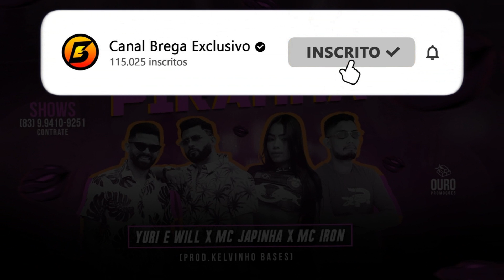YURI E WILL FT. MC JAPINHA, MC IRON & KELVINHO BASES - SAFADA PlRANHA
- Contato | Agendamento -

Siga nosso Insta: @bregaexclusivo

Artista: YURI E WILL, MC JAPINHA, MC IRON
Produção: KELVINHO BASES
Ano de lançamento: 2021